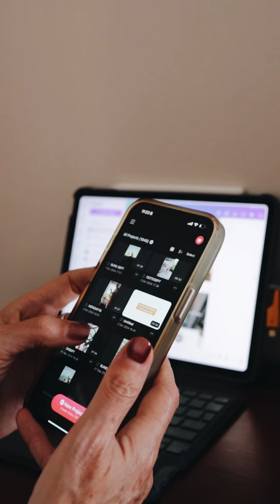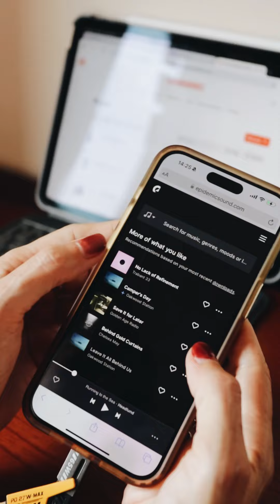24.10.24 - HERB VILLAGE IN HOI AN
24.10.24 - HERB VILLAGE IN HOI AN

24th:DAY IN THE LIFE is an invitation to create a DITL video on the 24th day of the month. This collective project invites people from the MAKE VIDEOS membership and the Instagram community here to document their day through video. Join us next month on Nov 24th!

Join my online offerings for access to resources, shooting tips and editing tutorials to help you consistently create videos